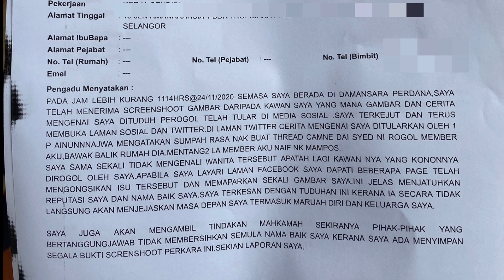DIKATAKAN PERNAH JALINKAN HUBUNGAN DENGAN DA’I SYED, AKHIRNYA JOY REVFA DEDAH SESUATU!